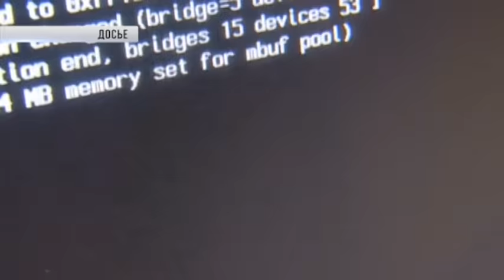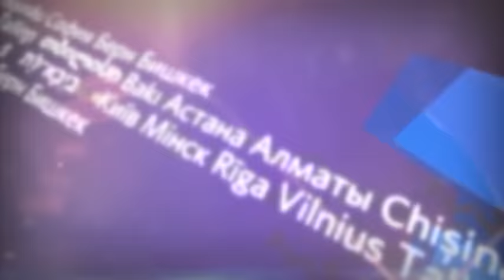Международные новости RTVi с Сергеем Кения — 12 января 2017 года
Минобороны РФ об американской «утке».
Основные задачи в Сирии Россия выполнила.
Шойгу о ситуации в мире.
Маккейн не верит в перезагрузку.
Брейвик шокирован.